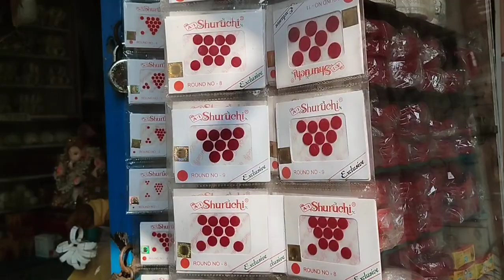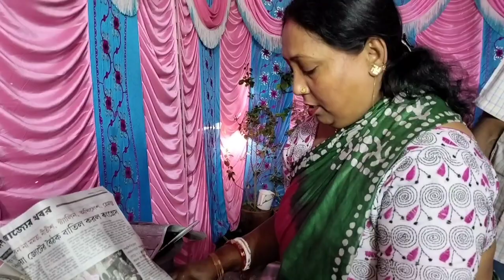✨Biyer ager diner anondo | Naach gaan,ganga nimontron,holud Kota ,sakha Porte jaoa✨♥️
✨Biyer ager diner anondo | Naach gaan,ganga nimontron,holud Kota